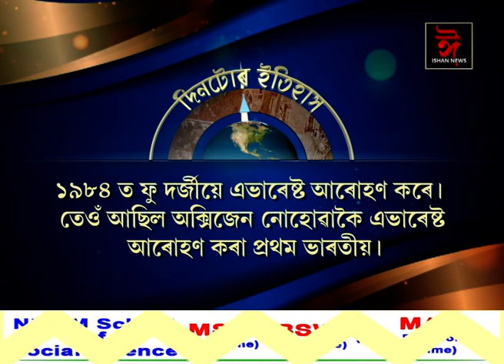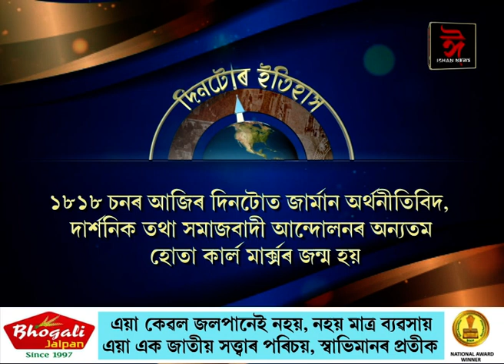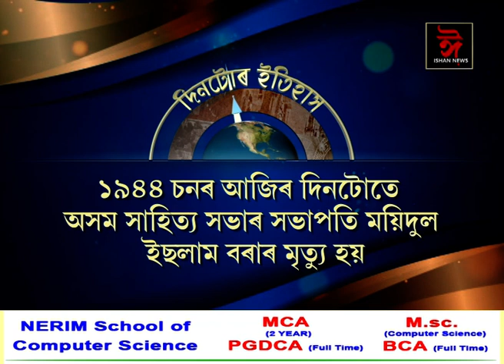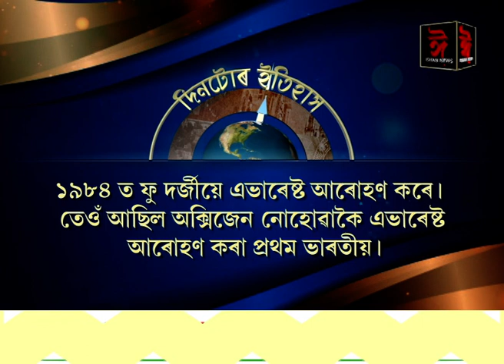ইতিহাসৰ পৃষ্ঠাত আজিৰ দিনটো। || History of the day